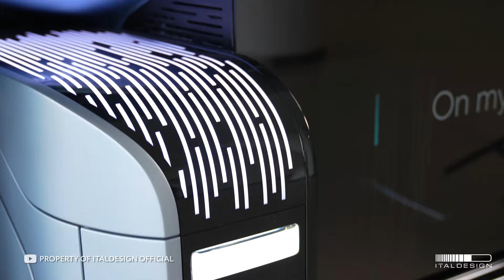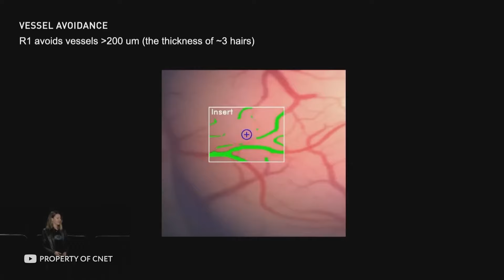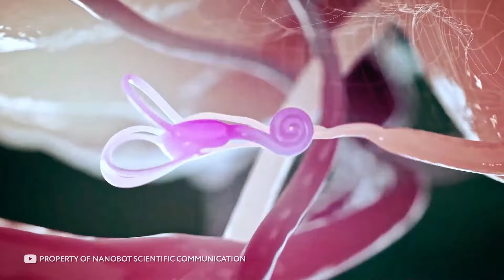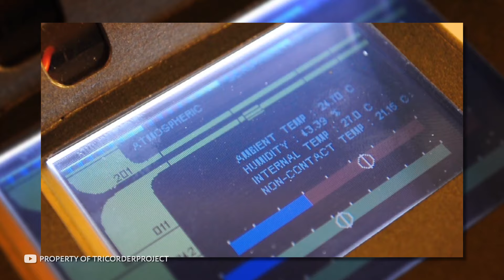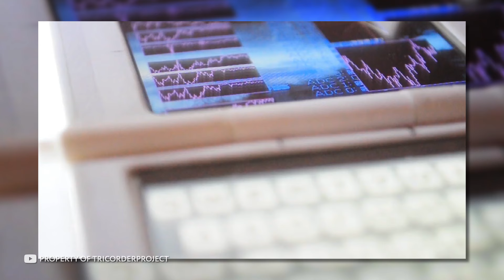Tecnologias Futuras mais Caras do Mundo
Gatos voadores; exoesqueletos que aumentam a força; implantes para melhorar as habilidades do corpo – todas essas invenções parecem estar em filmes de ficção e nos pensamentos dos cientistas, mas não na vida real. No entanto, não é o caso. O futuro já chegou – hoje eu vou te mostrar isso! Vamos lá!